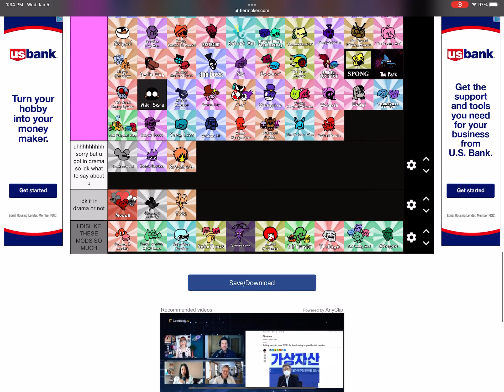fnf mod tierlist (remastered)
woo hope i didn’t miss anything